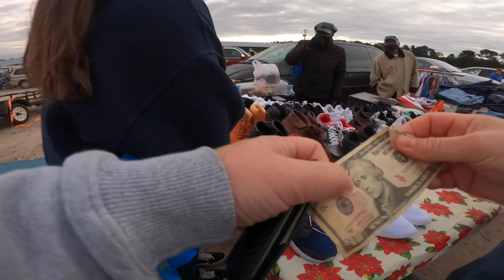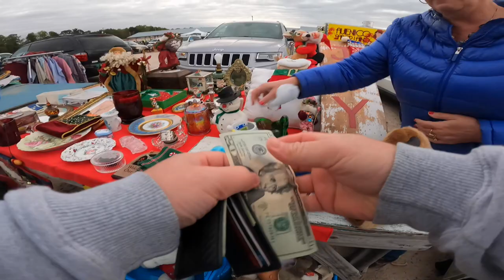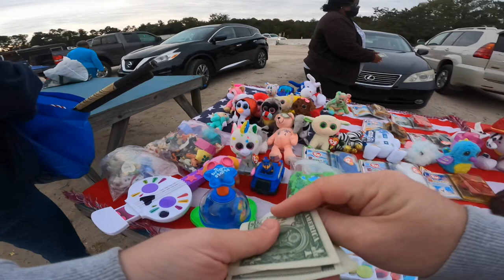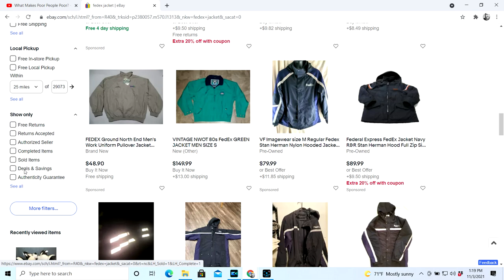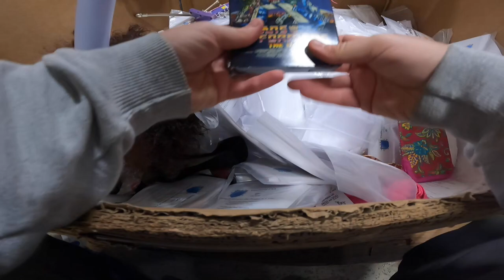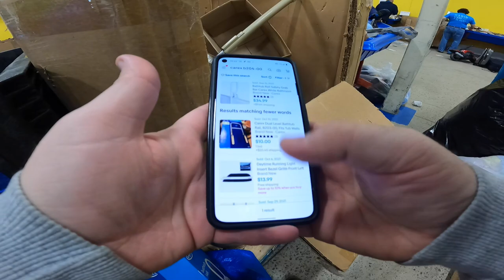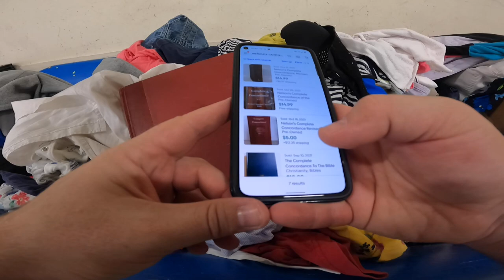Flea Market & Goodwill...Back to Back SCORES!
Last week at the flea market and bins, the deals were no where to be found. This week? THEY WERE EVERYWHERE!

If you want to send us some mail :)